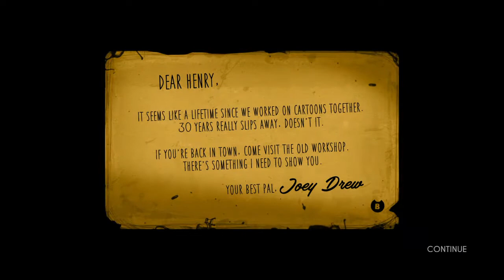Bendy And The Ink Machine (No Commetary) Chapter 1 & Chapter 2